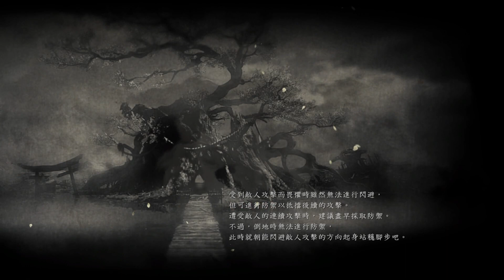Come To Me And Get Eliminated! Swinging A Chain | Nioh 2